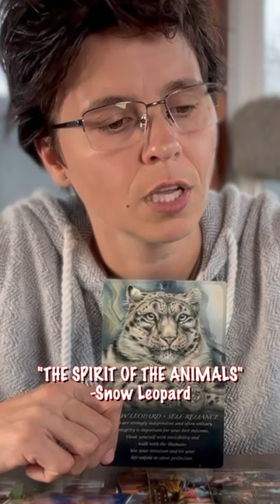CANCER April 2024